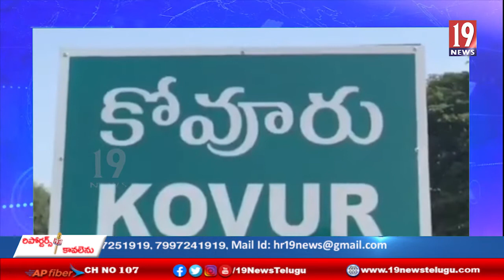క్రికెట్ బెట్టింగ్ నిర్వహిస్తున్న వారిని అరెస్ట్ చేసిన నెల్లూరు జిల్లా కొవ్వూరు పోలీసులు